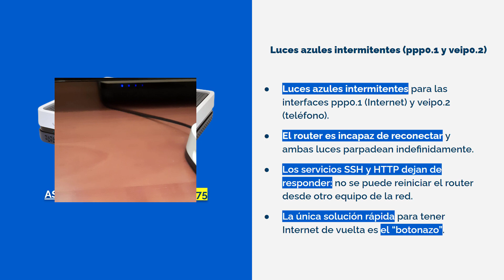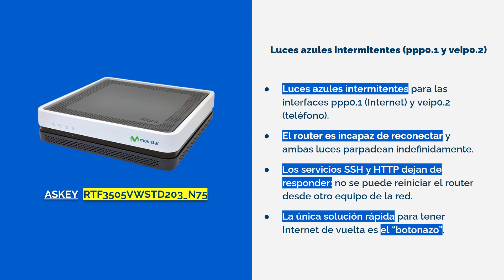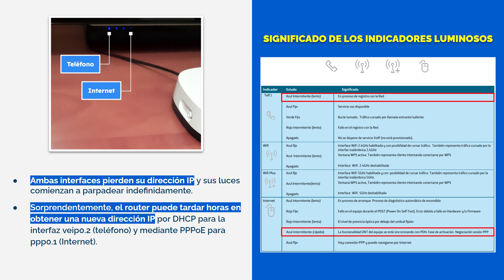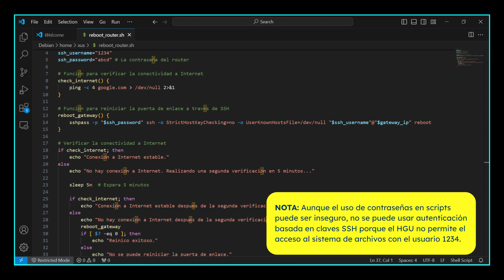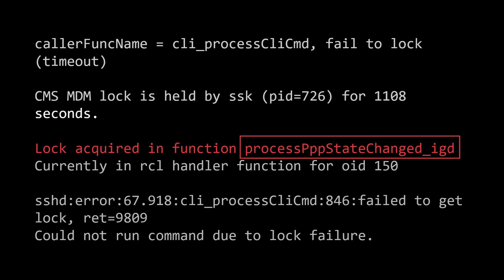🤬 Cortes y luces azules intermitentes con el router de fibra HGU de Movistar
Si tiene problemas con la conexión a Internet y/o el teléfono de Movistar y O2, este vídeo explica por qué ocurren los cortes y cuál es el significado de las luces azules intermitentes de su router de fibra.